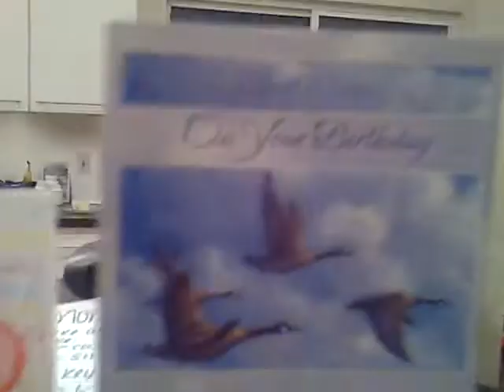VID00080JohnB DayCards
Hello to Brandon. Video of John's Birthday cards.